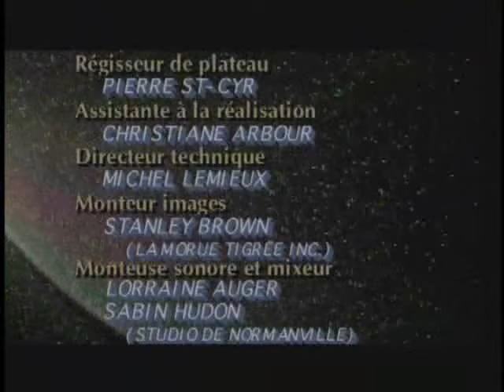DUGPDCV S4 - Épisode 5: Cuits, cuits, cuits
Saison 4 de la série "Dans une galaxie près de chez vous".
Cela fait maintenant 4 ans que la mission a commencé, et le Capitaine prendra la décision de traverser une zone de chaleur un peu trop extrême...